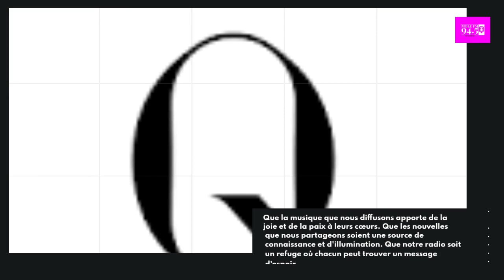Priere du soir 24 Janvier 2024 - MOLE FM 94.5 your preferred station